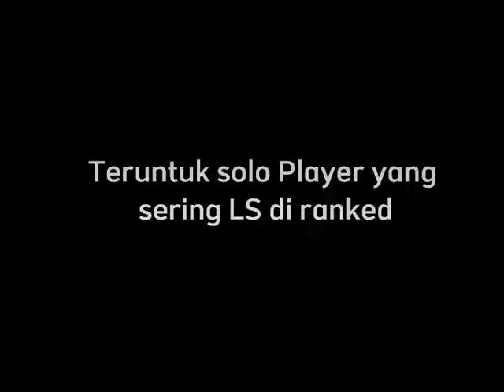CATAT YA GESS🤙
STORY ML
Device : Redmi 9T 4/64
Editing apk :
• Editing Video : CapCut
• Editing Thumbnail : -
• Record Screen Recorder